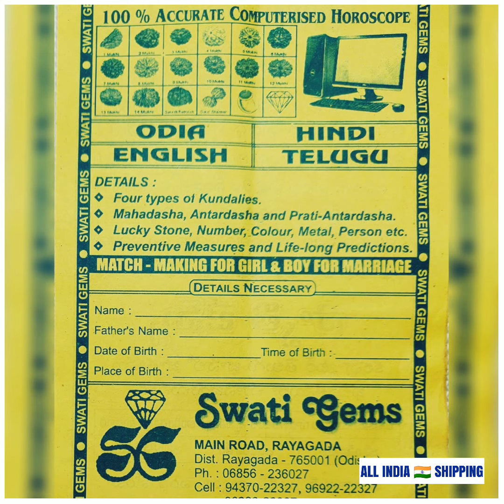Rs.1100 Per CARAT💥 6 CARATS ➕ AA GRADE ZIRCON 💎 WHITE for SHUKRA 💎 BLUE for SHANI📱 WELCOME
Rs.1100 Per CARAT 💥 6 CARATS ➕
AA💥GRADE WHITE &

💎 GEMSTONES
📿 RUDRAKSHA

MAIN ROAD
Near SBI MAIN BRANCH
Opp MASJID
Post/Dist: RAYAGADA

👉 ADD Rs.50 EXTRA for SHIPPING

💥PAYMENT OPTIONS
🏛️ BANK  DETAILS

SWATI GEMS
RAYAGADA
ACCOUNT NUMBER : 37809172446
IFSC NUMBER: SBIN0000169
BRANCH CODE: 0169

NAME 👉 SWATI GEMS, KIRAN HANSRAJ

🔺SCREENSHOT or THE LINK of the POST
🔺YOUR PAYMENT
🔺ADDRESS ➕ PIN CODE
TO
by WhatsApp
👉 BETTER CALL ONCE

आपको कोनसा रत्न & रुद्राक्ष पहनना चाहिए

👉 आपका नाम
👉 जन्म तारीख
👉 जन्म समय
👉 जन्म स्थान
👉 आपका वजन

👇हमे भेजे एसएमएस या वॉट्सएप से 👇
२५ से ३५ पन्ने का रिपोर्ट आपके पत्ते पे भेजा जाएगा

६० से ९० पन्ने का रिपोर्ट आपके पत्ते पे भेजा जाएगा
👇भाषा 👇
📒 हिंदी 📒 ENGLISH 📒 ଓଡ଼ିଆ 📒 తెలుగు

💥 पेमेंट तरीके
🏛️ पेमेंट डिटेल्स
स्टेट बैंक ऑफ इंडिया
स्वाति जेम्स
रायगढ़ा
अकाउंट नंबर :३७८०९१७२४४६
आई एफ इस सी कोड : SBIN0000169
ब्रांच कोड : ०१६९